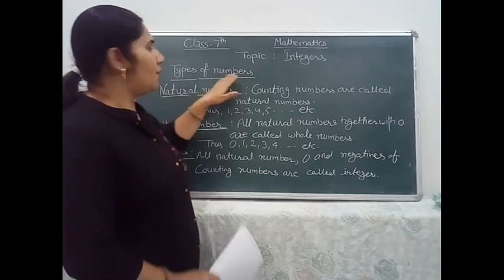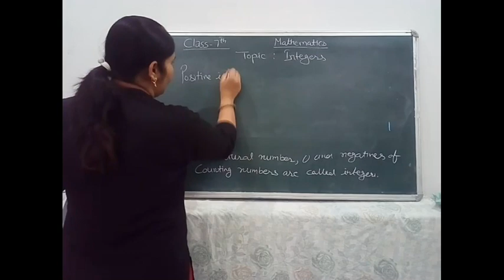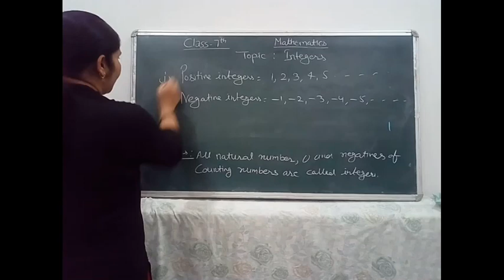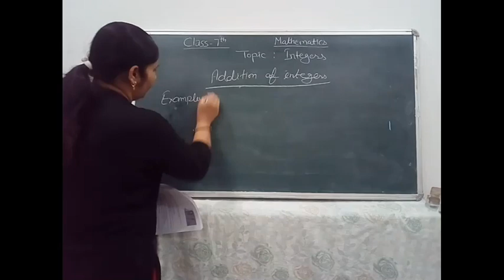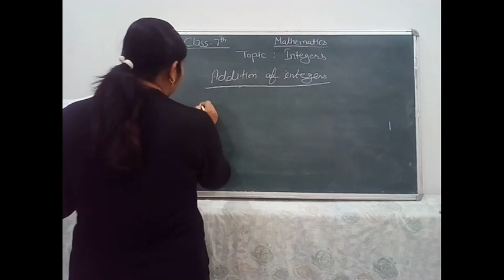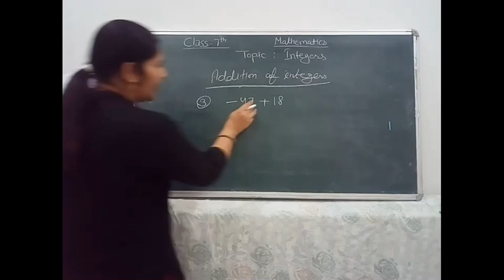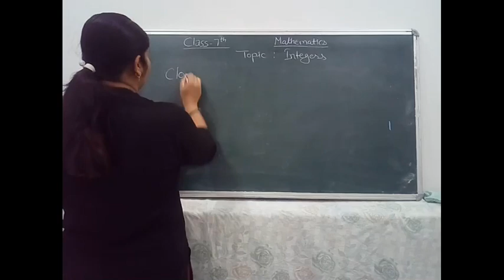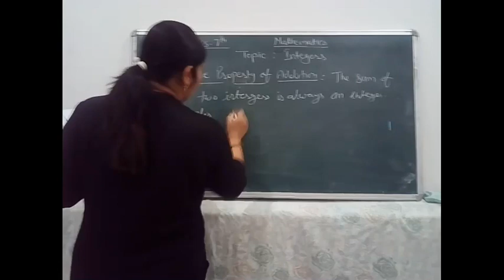Integer, part-1(Class 7th)